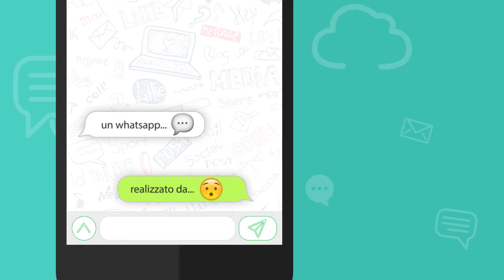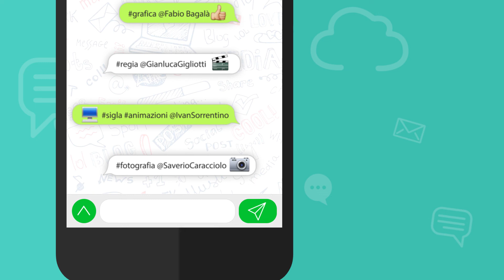Il WhatsApp di Puntata 546 Pasquale Motta